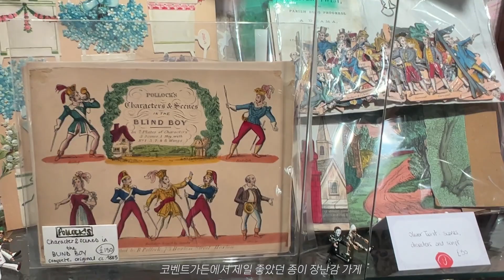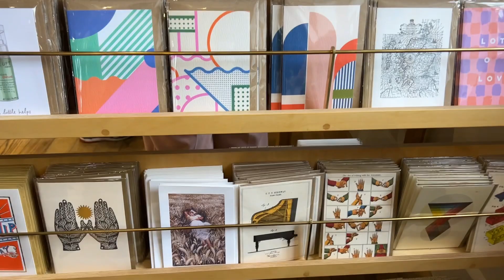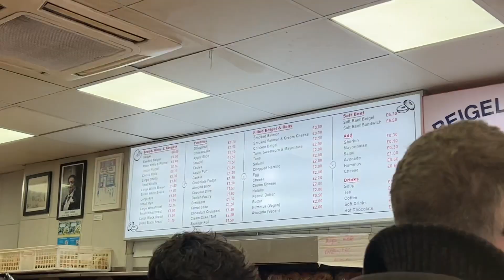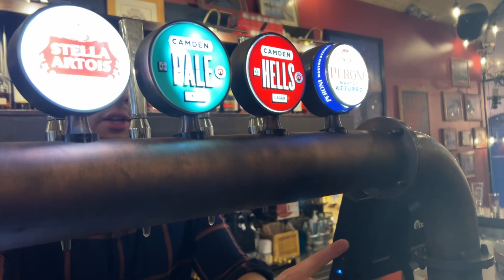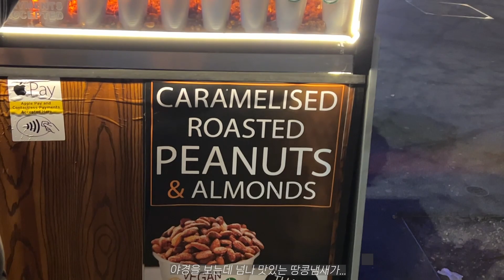런던 여행 브이로그 | London Travel Vlog | London in Easter Holiday | London Gallery | 런던 미술관 여행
모든 유럽인들이 여행가는 부활절 휴일 (Easter Holiday)
런던으로 여행을 간 로사췔 부부
London 여행 브이로그

* Covent Garden | 코벤트 가든
* London Eye | 런던아이
* Big Ben | 빅벤
* National Gallery | 내셔널 갤러리
* Liberty London | 리버티 백화점
* Five Guys | 파이브 가이즈 버거
* Fortnum&Mason | 포트넘앤메이슨
* Wicked | 위키드 뮤지컬
* The IVY | 아이비 레스토랑
* Tate Modern | 테이트모던
* Borough Market | 버로우 마켓
* Tower Bridge | 타워 브릿지